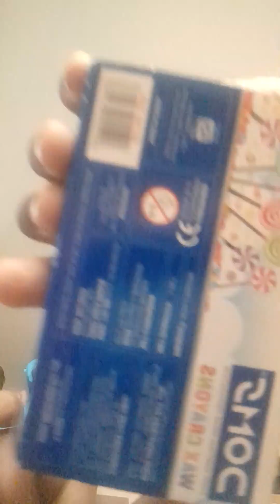Lewinjeas and Jason and jeffson clay modeling